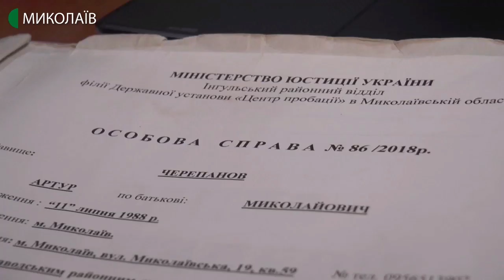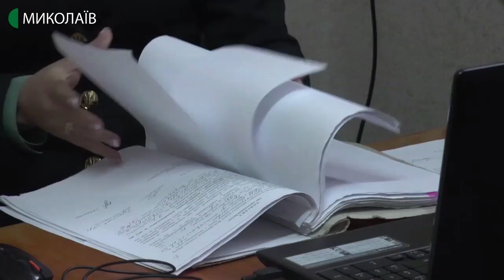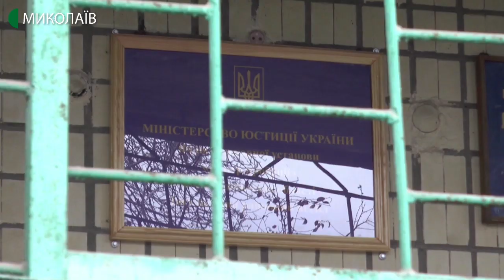04.12.2019. Новини. 08:30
Інформаційна картина дня (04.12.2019) поглядом кореспондентів телеканалу UA: Миколаїв (випуск новин — 08:30):
- у Миколаєві нагородили переможців «Фестивалю-лабораторії мистецьких інклюзивних практик»;
- протягом року в Інгульському районному відділі філії держустанови «Центр пробації» зареєстрували 262 засуджених БЕЗ позбавлення волі.